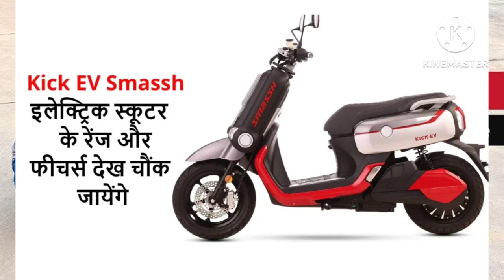Kick EV Smassh | The Ultimate ElectricScooter for Urban Living? | 130 KmRange